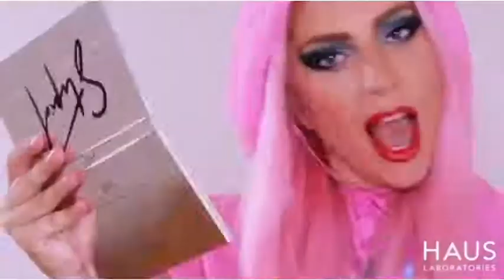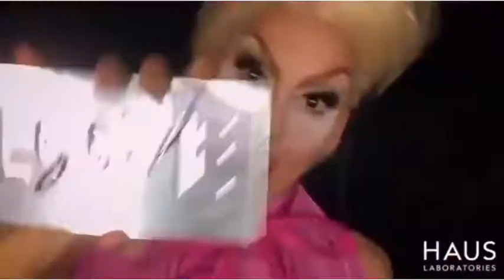ویدیو کلیپ سینگ ٱهنگ Stupid Love از لیدی گاگا باحضور تعدادی از بیوتی وهمچنین پاتریک استار،ٱلیاجی،و..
ومنی گوتیرزو...
این ویدیوپرومو معرفی پالت جدید برند ارایشی لیدی Haus Lade گاگا😍😍😍😍
Videoclip von Lady Gagas dummem Liebeslied mit einer Reihe von Schönheiten sowie Patrick Starr, Aliaji, Mani Gutierrez ...
 Dieses Werbevideo ist die neue Palette der Kosmetikmarke Lady Haus Lads Gaga😍😍😍